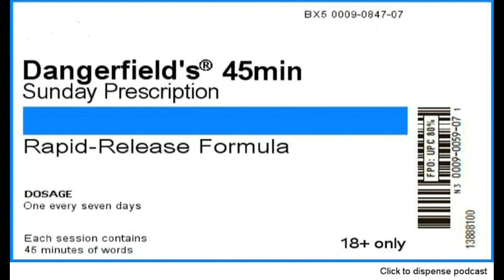Chris Dangerfield's Sunday Prescription Comedy Podcast - Dose 25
Comedian Chris Dangerfield welcomes you to his world. Turn on, tune in, drop off. I love you.

1L1Hyf5y4hZ1BQUCfYAzjMnAuATmN6jns6